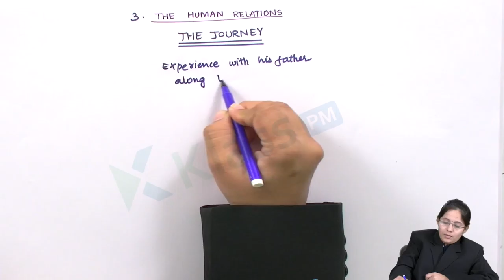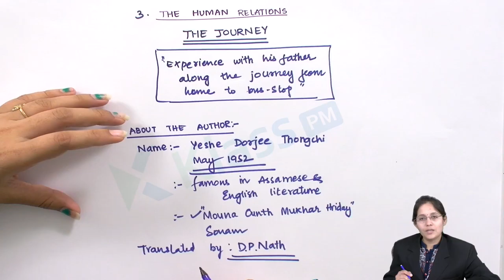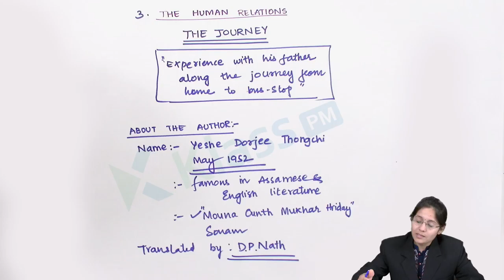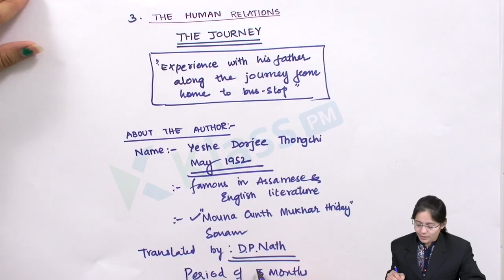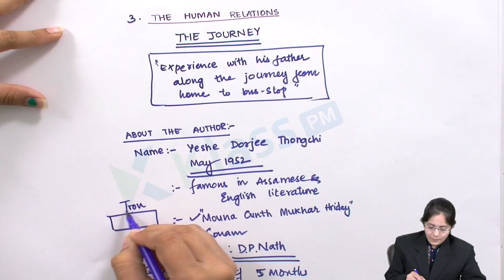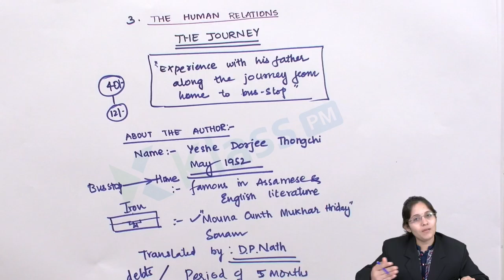The Journey _ English _ Unit - 3_ Human Relations | Part - 1| 10th class | Klasspm.com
"The journey".
A young lady has to return to work after six months leave for his marriage. She feels his trunk heavy. Her mother carries the trunk along the hilly road. After reaching the bus stop, mother asks old shoes. Then young lady  sees the bare feet of the mother . she offers money to buy new pair. But mother accepts only old shoes. At the end young lady gives her hunting boots. They both start their journey in opposite direction.

The feelings of mother and her daughter play a vital role in this story.